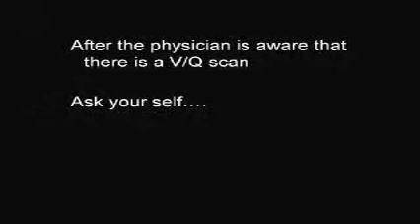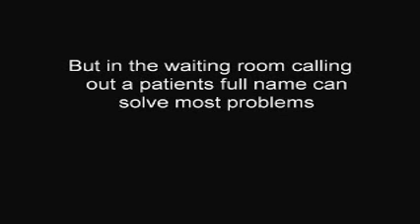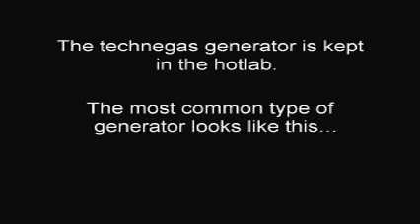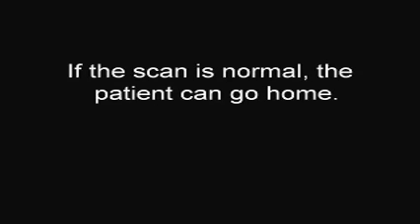Nuc Med tips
A short video on nuclear medicine for a buddy assignment for uni.

A special thanks to all those involved